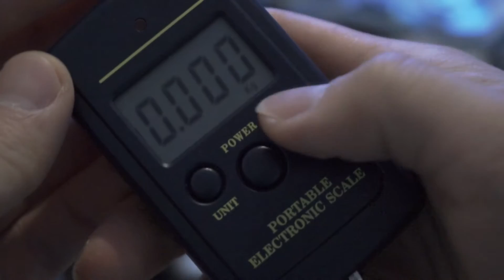FZ Mega Power 300 Badminton Racquet Stringing - Đan vợt cầu lông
A close up look at Forza badminton racquet stringing. This time I felt much better doing the job. Very proud of work when handling the racquet to my friend.